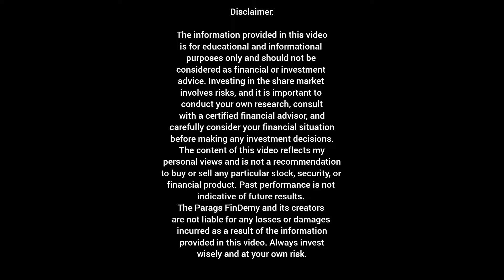Share Market for beginners in 2024! অসমীয়া ত জানক Financial Market খন! Financial literacy!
Video Editing : Bikas Saikia

The information provided in this video is for educational and informational purposes only and should not be considered as financial or investment advice. Investing in the share market involves risks, and it is important to conduct your own research, consult with a certified financial advisor, and carefully consider your financial situation before making any investment decisions. The content of this video reflects my personal views and is not a recommendation to buy or sell any particular stock, security, or financial product. Past performance is not indicative of future results. The Parags FinDemy and its creators are not liable for any losses or damages incurred as a result of the information provided in this video. Always invest wisely and at your own risk.
Here's a YouTube description optimized with keywords and hashtags for your video on "Share Market for Beginners" for your channel, The Parags FinDemy:

**Title:** Share Market for Beginners: How to Start Investing in 2024!

**Description:**

Are you new to the stock market and wondering how to start investing? 🌟 This video is your ultimate guide to the share market for beginners! Learn the basics of stock trading, key terminologies, and the step-by-step process to invest in the stock market confidently. 🚀 Whether you’re looking to make your first investment or understand how the stock market works, this video breaks it all down in simple, easy-to-understand language. Start your investment journey today and learn how to grow your wealth over time! 📈

- What is the Share Market? 🏦
- How to buy your first stock
- Key terms every beginner should know 📊
- How to avoid common beginner mistakes ❌
- Best tips for investing wisely

👉 [How to Make 1 Cr with SIP](#)
👉 [Top Investment Apps in India](#)

**Timestamps:**
00:00 Intro
01:12 What is the Share Market?
03:25 How to Start Investing
05:40 Key Terms to Know
07:10 Common Mistakes to Avoid
08:50 Best Tips for Beginners
10:15 Conclusion

Feel free to adjust the timestamps or add any specific links related to your channel! Let me know if you’d like any changes or additions!

Video editing: Bikash Saikia
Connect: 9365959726